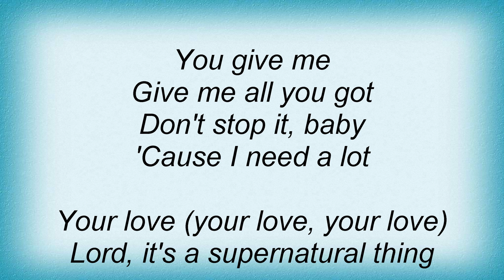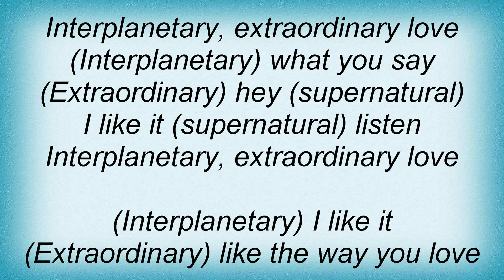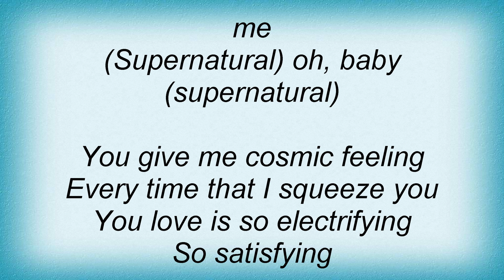Ben E. King - Supernatural Thing Lyrics